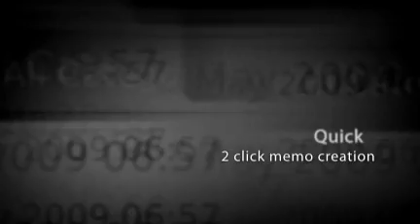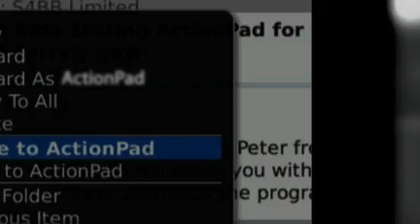ActionPad for BlackBerry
ActionPad is a replacement application for the original BlackBerry® MemoPad™. It provides quick access to memos for boosting your productivity. ActionPad is currently in its Beta 9 version.